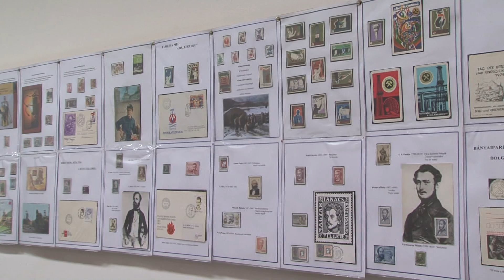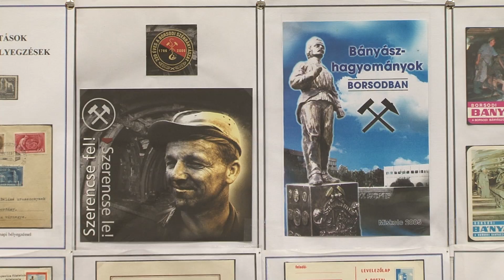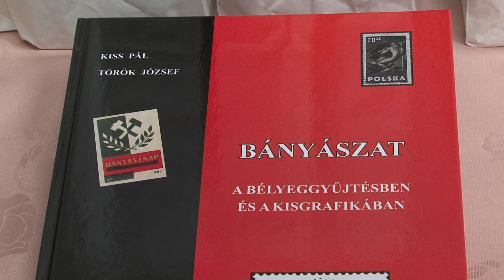Szent Borbála ünnepén emlékeztek a bányászokra Rózsaszentmártonban